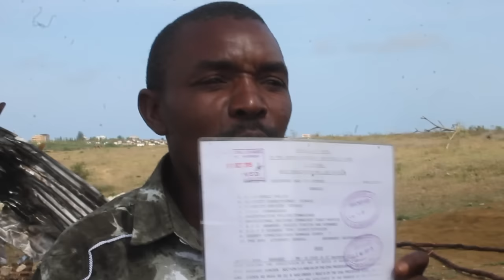Squatters forcefully evicted from Mombasa farm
Three people including a child was injured, several structures demolished and burnt after armed police officers arrived at the Hussein Dairy farm, forcefully evicting them before setting their houses ablaze early Wednesday morning.